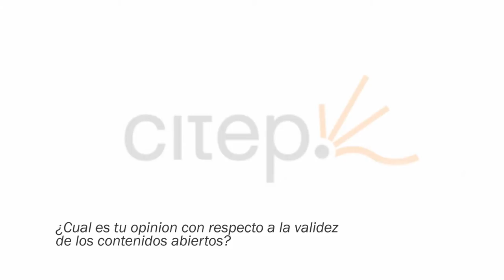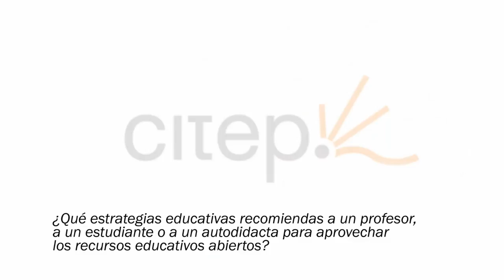"Contenido abierto y desafíos para la educación" :: Cristóbal Cobo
Los desafíos tras el movimiento de educación abierto no son menores y carentes de complejidad, sin embargo las oportunidades que se abren detrás son enormes. Es por ello que la primera tarea es abrir este debate entre docentes y tomadores de decisiones. Es tiempo de contagiarse con las ideas de apertura, inter-creativdad, contenidos remezclables, licencias flexibles y por sobre todo, una educación más abierta y en sintonía con los cambios de nuestra época.

Temas expuestos en esta intervención:
1. Crear un curriculum personal a la medida del contextos, de los alumnos, etc.
2. Identificar recursos teóricos, prácticos, metodológicos...
3. Actualización constante de los contenidos
4. Los contenidos debe ser compartido, rearticulados y optimizados con pares.
5. Remezclar el contenidos
6. Hibridar los contenidos
7. Combinar contextos de aprendizajes, individuales, grupales, formal, informal, etc.

El Centro de Innovación en Tecnología y Pedagogía (Citep) de la Universidad de Buenos Aires.